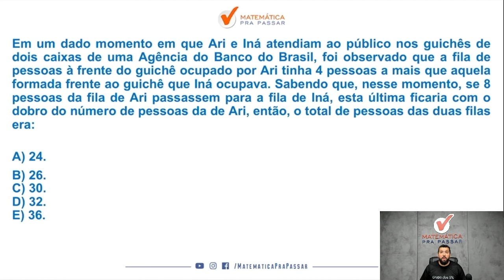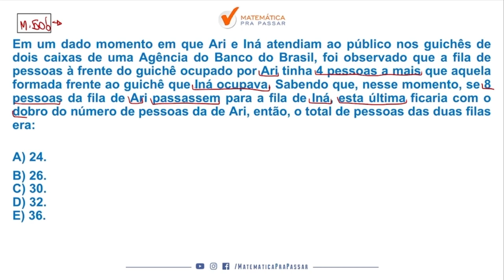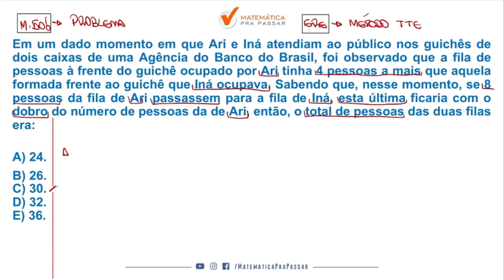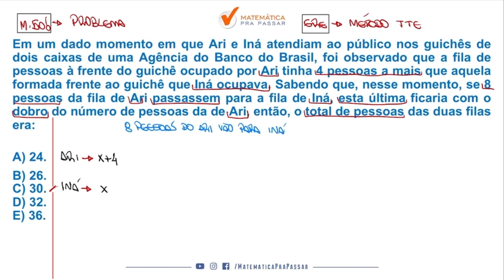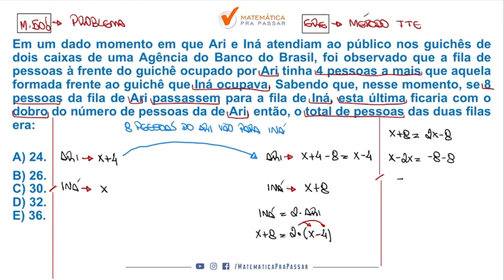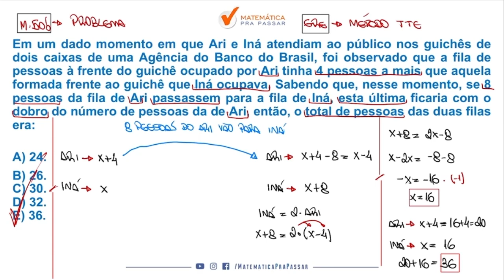Aulão da Premonição BB - Parte 1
Você está sofrendo porque não sabe os assuntos que mais caem na prova de Agente Comercial no concurso Banco do Brasil?

Então você precisa assistir essa aula onde nosso professor, Renato, mostra Aulão da Premonição BB - Parte 1 com o Método MPP para o Concurso Banco do Brasil de uma forma objetiva e simples.

Você terá um passo a passo para aprender os principais assuntos de Matemática e Matemática Financeira e passar no concurso Banco do Brasil 2023 e sair na frente de muitos concorrentes, no último concurso essa matéria foi a que mais reprovou e se você quer passar nesse concurso de agora precisa chegar pronto para Gabaritar.

Agora basta dar o play no vídeo e aprender no Aulão da Premonição BB - Parte 1 para o Concurso do banco do Brasil 2023.